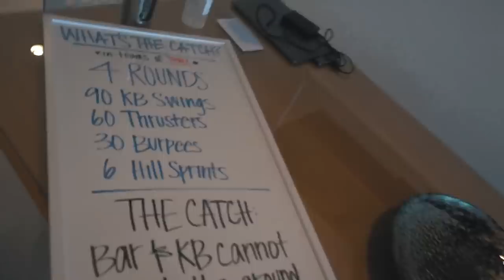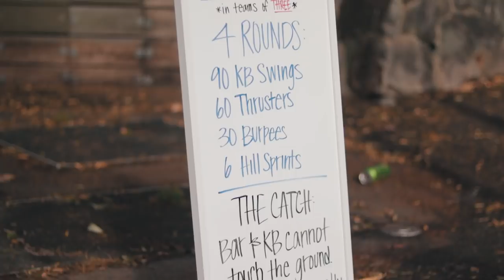Had To Take a Break From Things!